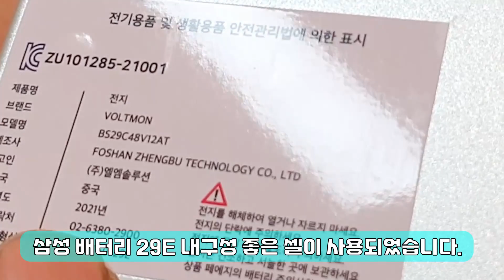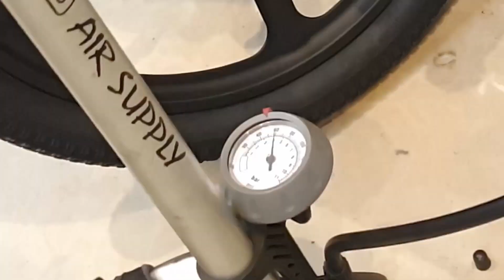전기자전거 볼트 몬스터 2종 상세 리뷰 VS700 MV20 /VT700 MB20 배송 받고 세팅하는 방법 2022년 신형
0:00 볼트 몬스터 언박싱
1:16 마그네슘 휠 타이어
1:42 T 핸들 포스트 조립과 세팅
2:00 자전거 조립 도구와 충전기
2:29 라이트와 머드 가드 설치 방법
2:49 PAS 전용 모델  스로틀 모델로 변경하는 방법
2:55 앞휠 조립하는 방법
3:43 리어 머드가드 설치
4:18 기계식 디스크 브레이크 설정 조정 방법
5:05 변속기 세부 설정 방법
5:40 투링크 방식 리어샥 장점 설명
6:14 보조 배터리 사용가능한 단자 장거리 여행과 배달 필수 준비 완료
6:41 짐받이 설치 하는 방법
7:10 테스트 주행
7:19 MV20 언박싱과 브롬톤 처럼 자전거 펴고 고정 하기
7:54 핸들 포스트 조립방법
8:48 배터리 분리하는 방법
8:59 삼성 배터리 한국
9:12 핸들 수평 조정
9:33 타이어 적정 공기압 55 PSI
9:45 시험 주행

S700 MV20

볼트몬스터 VS700 제품의 특징은 고급스런 디자인으로 아름다운 디자인을 위해 투자를 많이 했습니다. 전기자전거에 많이 쓰는 알루미늄 6061 합금 보다 20% 이상 비싼 마그네슘 합금에 상대적으로 고비용의 다이캐스트 (정밀주조)를 통해 용접 부위없는 곡선미의 프레임 바디를 완성 (마그네슘은 강철과 강도가 같으나 진동을 흡수해서 억제시키는 댐핑은 철이나 알루미늄 대비 10배나 강하고 무게는 철보다 75%, 알루미늄보다 33% 가벼움)

- 모터 정격 출력은 48V 350W이나 Max 540W 이상의 강력한 모터 Power

(비록 25km 미만으로 속도 제한을 하지만 모터 자체의 힘이 좋게 하여 가파른 언덕도 쉽게 등판 가능하고 40km대까지 고속으로 달릴 수 있을 정도의 강력한 Power)

- 배터리 삼성 정품 cell 48V 11.6Ah (동일한 Ah일 때 48V는 36V보다 33% 더 큰 용량으로 36V 기준 15Ah 보다 더 큰 용량)

Volt  Ah  Wh %
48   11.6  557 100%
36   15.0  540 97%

- PAS 기준 KC 인증 (법적 지위 자전거) 제품으로 자전거도로 주행 및 지자체 자전거 무료보험 적용 대상

- PAS+스로틀 KC 인증 (법적 지위 PM, 개인형이동장치) 제품으로 자전거도로 주행 가능. 스로틀 추가후 KC 인증서만 바꿔서 부착하면 됨.

- 차량 적재, 보관, 이동 등 고려 Folding type 디자인
- 바퀴 정렬 및 고장 등 고려 고급 일체형 휠 적용
- 계기판에 USB 충전 단자 포함 등 편의성 강화
- 디자인과 충격흡수 성능을 동시 고려한 풀 서스펜션

VT700 MB20

- VT 모델 옵션 배터리를 통해 400~500km를 주행할 수 있는 배터리 확장
(48V 41.6Ah까지 – 36V 기준 약 56Ah)
  삼성 SDI 정품cell로 만든 KC 인증 옵션 배터리 (48V 10Ah ~30Ah)

Volt  Ah  Wh %
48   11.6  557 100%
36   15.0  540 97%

삼성 정품 리튬이온 KC 인증 옵션 배터리

1. 삼성 정품 리튬이온 21700 50E cell
2. 방수 Metal alloy case
3. 고성능 BMS (BMS 내장 배터리 보호. 과충전, 과방전, 과전류, 온도 보호, 단락, NTC 온도 보호, 이차 보호. 화재방지, 폭발방지 기능)
4. Fireproof 내화 셀 홀더, 안정적인 품질
5. 안전충전포트 (충전기 연결 및 제거시 안전) 스파크 발생 방지 기능
6. Power display 충전 및 잔량 표시
7. 방전 온 오프 버튼
8. 방수 단자 XT60 방전 플러그,
9. 편리한 손잡이
10. 배터리 옵션 - 48V 10Ah, 15Ah, 20Ah, 25Ah, 30Ah